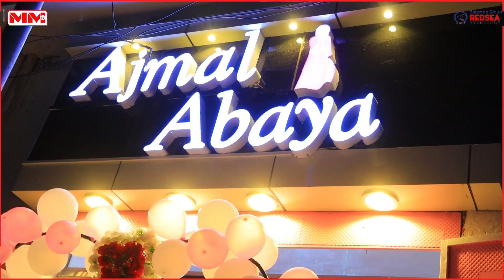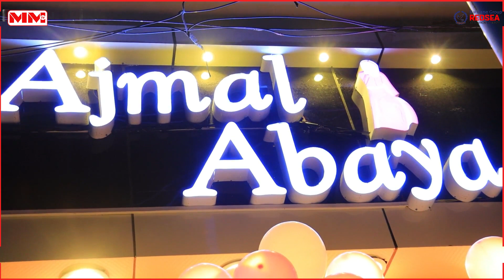Meherada Ajmal Abaya oo laga hir-geliyey magaalada Boorama.